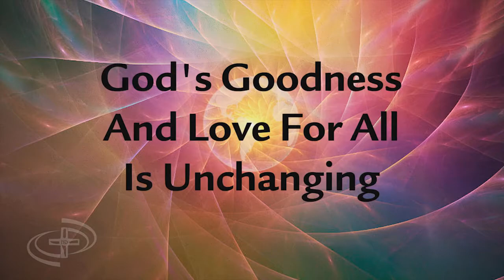The Sisters of Notre Dame de Namur